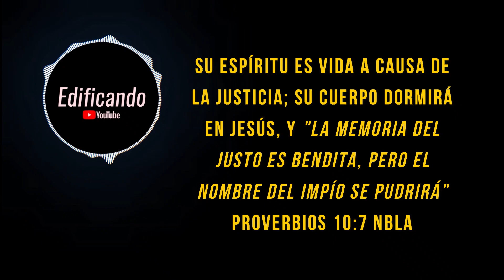Bendiciones sobre el justo (Proverbios 10.6) - Meditación diaria